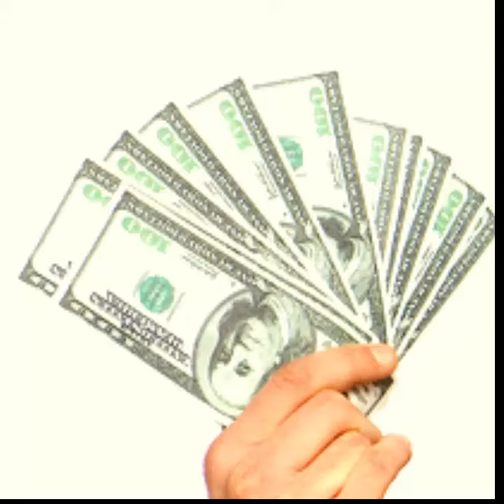Ron Lloyd - "Too Many Taverns" (1961)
Here is my first country recording (a true story) when I was a drunk teenager and still sounded like a girl. :-)